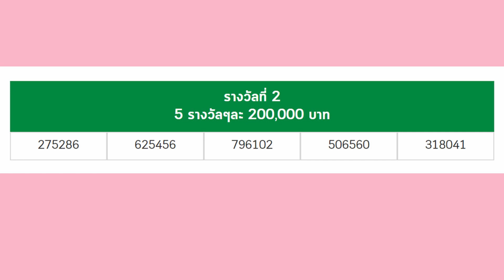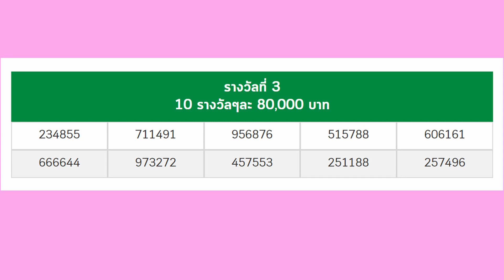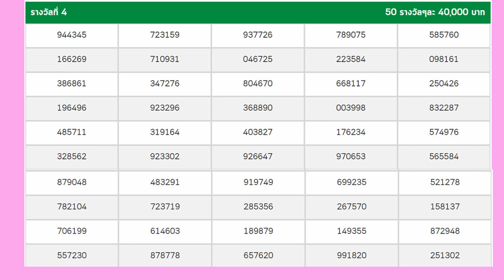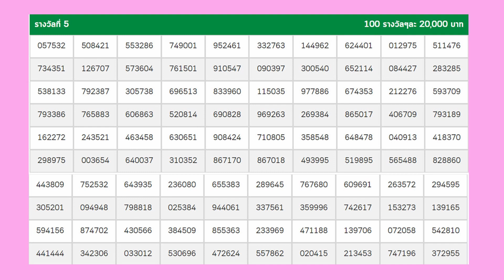ตรวจหวย 1 มิถุนายน 2563 ตรวจหวยล่าสุด ผลสลากกินแบ่งรัฐบาล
ตรวจหวย ตรวจสลากกินแบ่งรัฐบาล งวด 1 มิถุนายน 2563

รางวัลเลขท้าย 2 ตัว มี 1 รางวัล รางวัลละ 2,000 บาท
รางวัลเลขหน้า 3 ตัว มี 2 รางวัล รางวัลละ 4,000 บาท
รางวัลเลขท้าย  3 ตัว มี 2 รางวัล รางวัลละ 4,000 บาท
รางวัลที่ 1 มี   1 รางวัล รางวัลละ 6,000,000 บาท
รางวัลที่ 2 มี   5 รางวัล รางวัลละ     400,000 บาท
รางวัลที่ 3 มี 10 รางวัล รางวัลละ       80,000 บาท
รางวัลที่ 4 มี 50 รางวัล รางวัลละ       40,000 บาท
รางวัลที่ 5 มี 100 รางวัล รางวัลละ     20,000 บาท